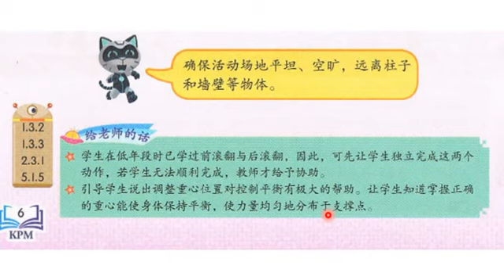PJ T4 四年级体育 连续滚翻